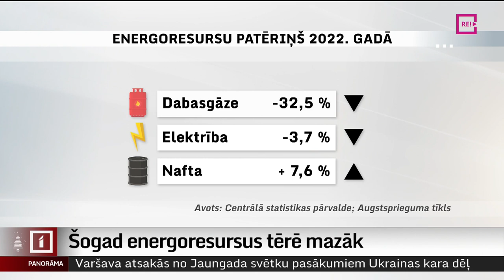Šogad energoresursus tērē mazāk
Pieaugot cenām un raisoties diskusijām par energotkarību no Krievijas, šogad daudz runāts par enerģijas taupīšanu. Un jaunākie dati rāda – Latvija kā valsts energoresursus tērējusi mazāk. Piemēram, šogad dabasgāzes samazinājumā Latvija ir viena no līdervalstīm Eiropas Savienībā. Mazāk tiek tērēta arī elektrība, kā arī naftas produkti mazumtirdzniecībā. Vairāk stāsta Krišs Kairis.